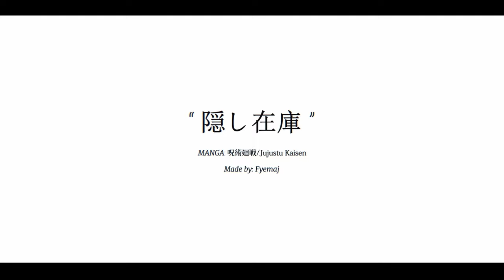Take a step back x sukuna domain expansion(guitar remix)